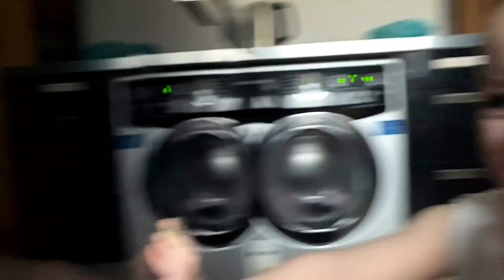ВЛОГ. ПЕРВОЕ В ЖИЗНИ РАЗОЧАРОВАНИЕ. УБОРКА